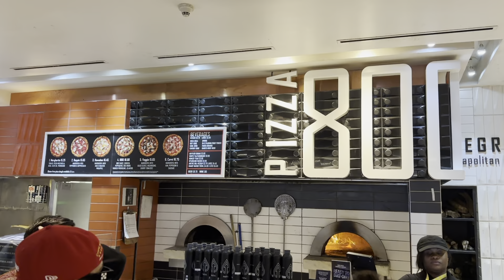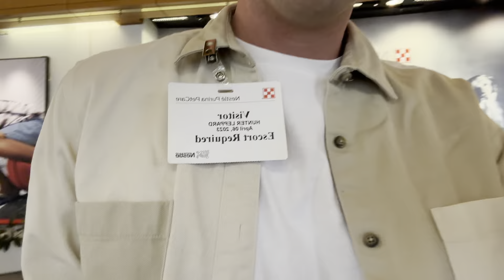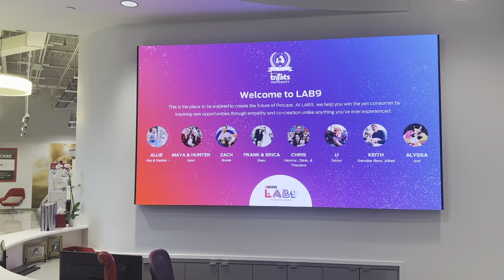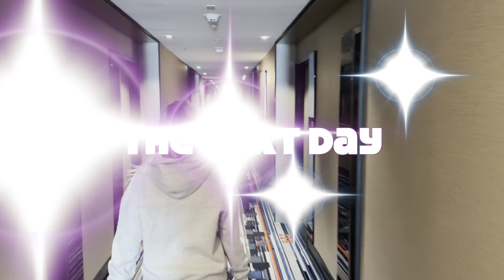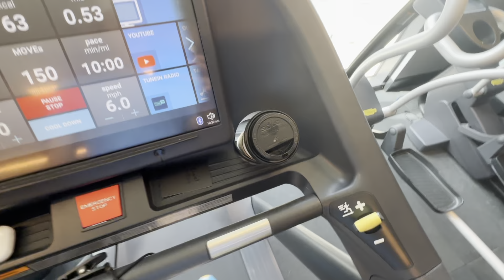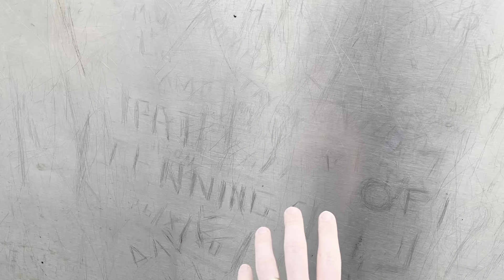OUR FIRST TRIP TO THE BIG CITY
Travel with us as we take on the BIG CITY: St. Louis, Missouri... What? Is that not the city you were thinking of? Hmm. Well, whatever city it is, we're going, and we're taking you along with us. Watch us overpack for a mere 48 hour trip, get less than three hours of sleep, and go on our very first brand trip. And did we even go to STL if we didn't take pics in front of the arch? Of course not.